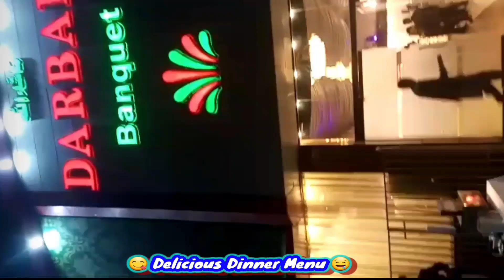Birthday Dinner Menu 😋 | Biryni BBQ Qorma | @FunNYumChallenges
Saba & Ayesha's World

Assalamualikum,
Hope you like our videos, we make Challenge, Food, Recipe, Vlog & Funny Videos!
Hope you enjoy our mother daughter content!